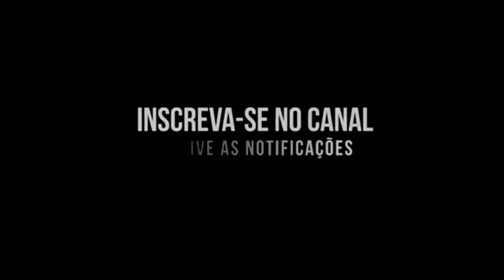REVELADO O SEGREDO PARA JOGAR BEM!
🕹 PROCESSADOR: INTEL CORE I5 4450
🕹 PLACA DE VÍDEO: GTX 960 SC EVGA
🕹 MÉMORIA: 8GB
🕹 TECLADO E MOUSE:CM ALCOR E RAZER BLACKWIDOWN STEALH
🕹 MONITOR: AOC SPEED 75HZ